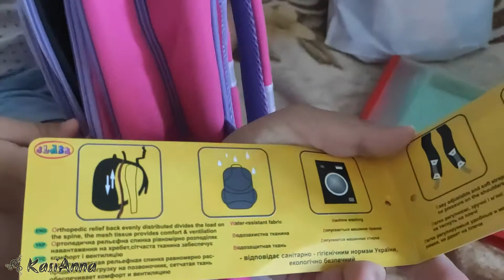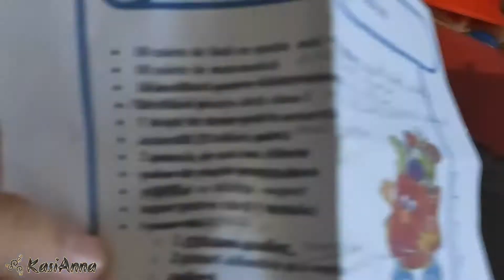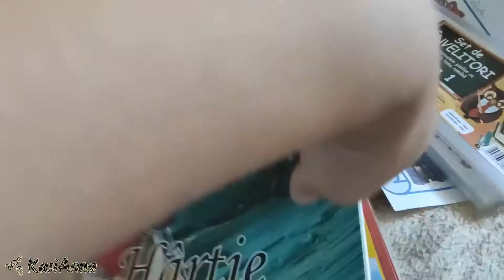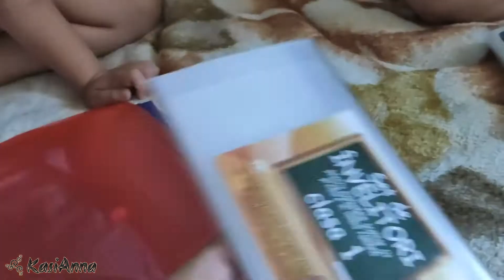1 septembrie, PRIMA ZI DE ȘCOALĂ: Pregătiri și Emoții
Prieteni!

De azi fetița mea e școlăriță, așa că am decis să împart cu voi momentele pregătirii și, mai ales, primele emoții.